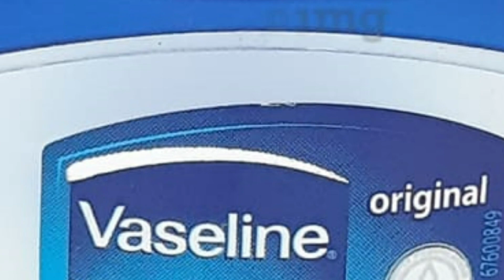തൂങ്ങിയ മാറിടംവരെ മുകളിലേക്ക് കയറി ദൃഢമാകും. മനോഹരമാകും. ഈ വീഡിയോ കാണൂ.| educational purpose